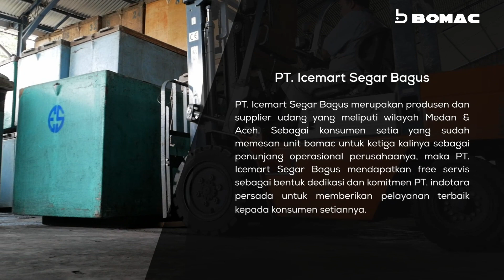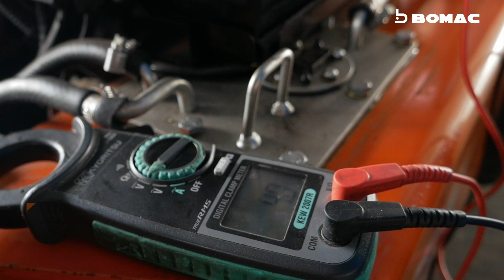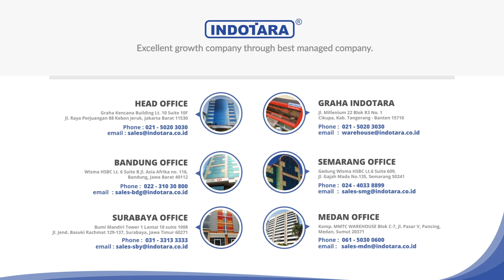TESTIMONI DARI PENGGUNA SETIA FORKLIFT BOMAC - PT. ICE MART SEGAR BAGUS - SUDAH BELI 4 UNIT BOMAC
BOMAC selalu berusaha untuk menjadi mitra yang bertanggung jawab untuk semua pelanggan & karyawan dengan operasional yang stabil dan produksi khusus. Setelah lebih dari 30 tahun pengembangan, BOMAC telah tumbuh menjadi perusahaan besar dan eksportir forklift kelas didunia.

Untuk Informasi lebih lanjut, hubungi kami di :

Headquarter :
PT. INDOTARA PERSADA
50/F, Menara BCA Grand Indonesia

Indotara Showroom :
GRAHA INDOTARA

Singapore Office :
3 Temasek Avenue
Singapore - 039190